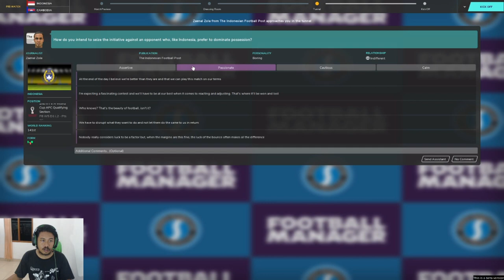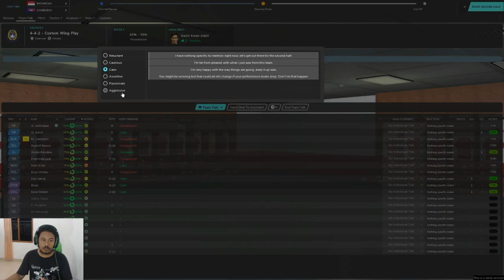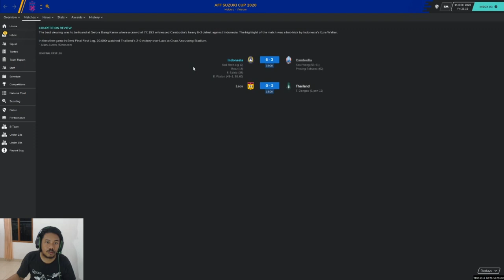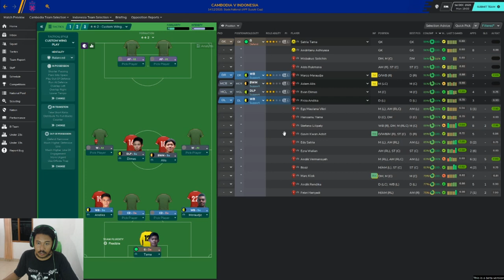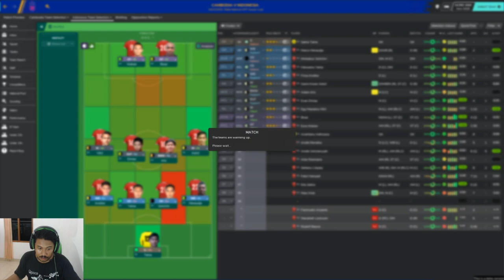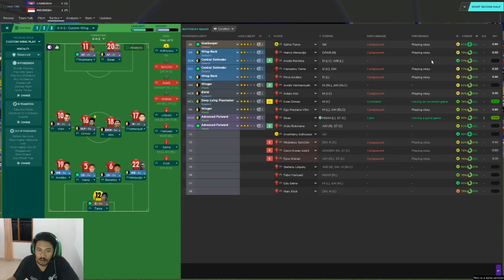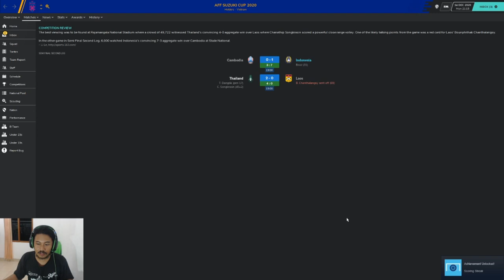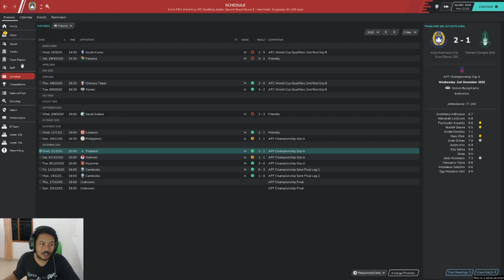FM2020 Timnas Indonesia Challenge Episode 13: Pesta Gol Antar Indonesia ke Final AFF 2020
Indonesia berhasil menang besar atas Kamboja di babak semifinal sekaligus mengantarkan Ezra Walian dkk lolos ke final Piala AFF 2020